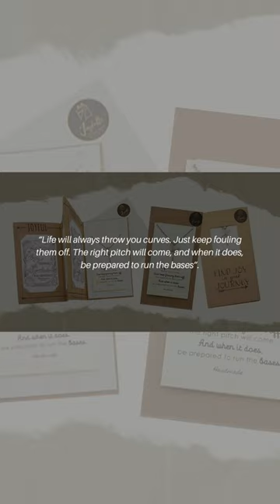Joyfulle - Baseball Bat Pendant Necklace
Make someone smile today with our Baseball Bat Pendant Necklace! Perfect gift for your loved ones. ⚾ 💖